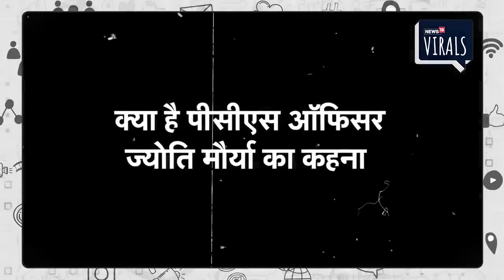SDM Jyoti Maurya के पति का रो-रोकर बुरा हाल, 'अधिकारी बनते ही लूटा'। SDM Wife Affair News | Viral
Alok Maurya Vs Jyoti Maurya : UP SDM and Commandant Viral Love Story: अपने उत्पीड़न की कहानी बताते हुए आलोक मौर्य की आंखें भर आती हैं. उसका आरोप है कि पत्नी के एसडीएम होने के चलते भी उसकी थाने से लेकर किसी स्तर पर सुनवाई नहीं हो रही है. फिलहाल, पीड़ित पति आलोक कुमार मौर्या ने कहा है कि अगर इस मामले में उसके साथ कोई अनहोनी होती है तो इसकी जिम्मेदार उसकी पत्नी ज्योति मौर्या और उसका प्रेमी मनीष दुबे ही होंगे.